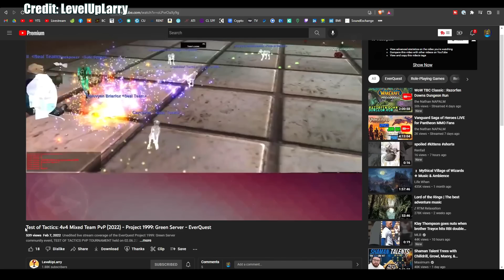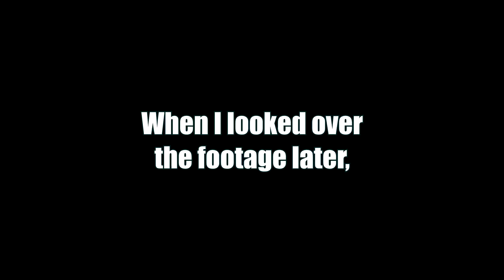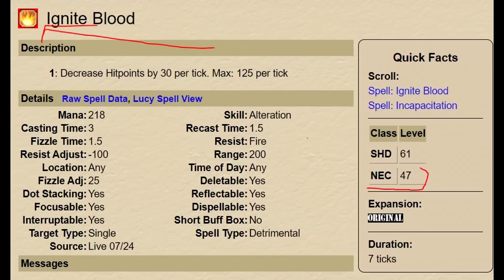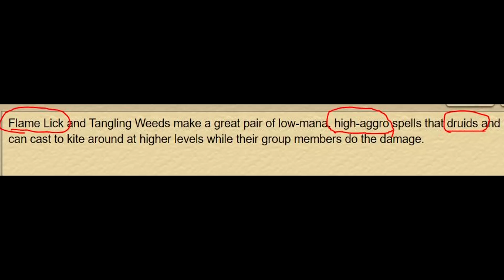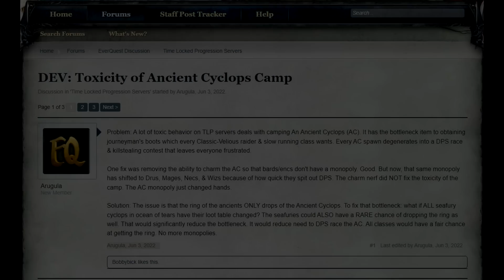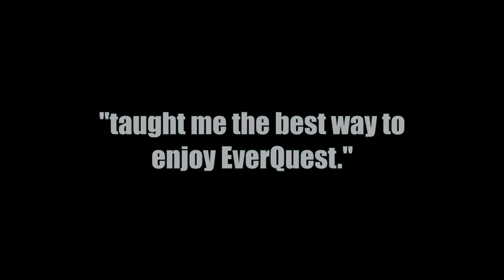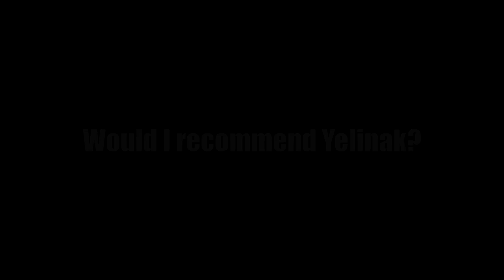6 Ways to FIX EverQuest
Let's raid in this final episode of EverQuest Adventures Yelinak.

I will try to reply to all comments made within 24 hours of a video upload.